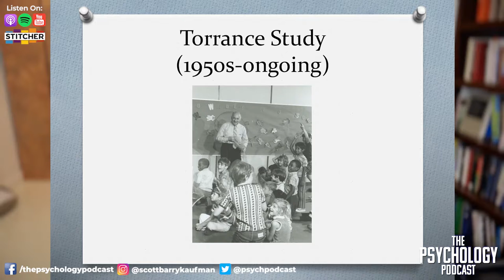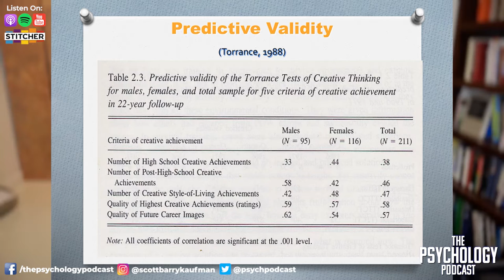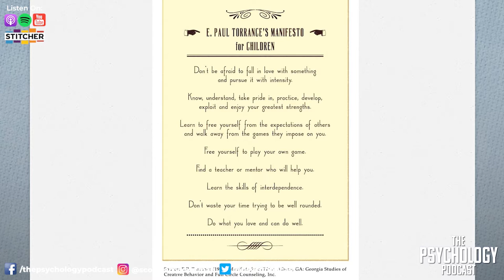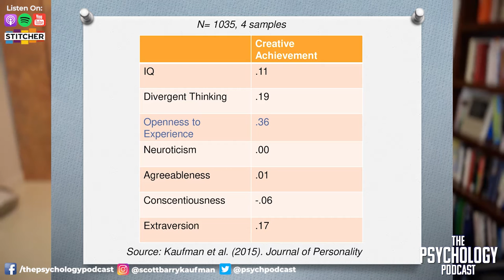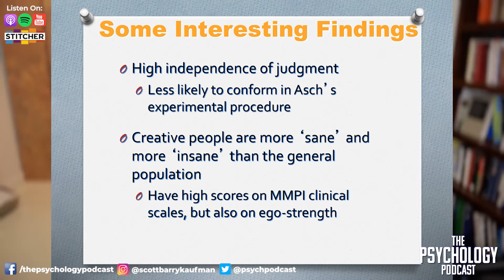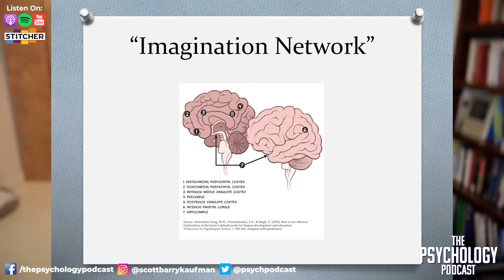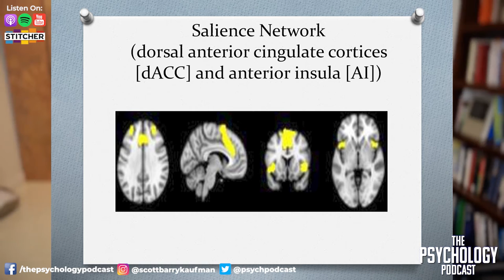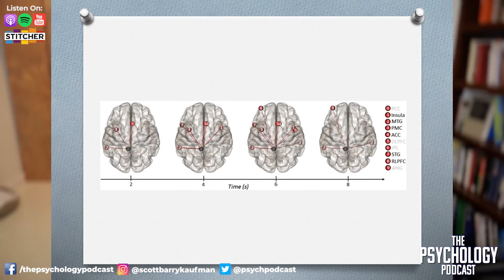What is Creativity? || The Human Potential Lab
Welcome to The Human Potential Lab! In this special series of The Psychology Podcast, I will be doing solo episodes answering your burning questions about the mind, brain, human behavior, and human potential.

In the second episode of this series, I will be talking about creativity and how it differs from intelligence.

Creativity can come in many different forms. It can be expressed through artistic compositions, through ingenious solutions to problems, or even through the combination of seemingly paradoxical ideas. Over the years, there’s been a large number of scientific studies which have sought to measure creativity. Not only that, but researchers have been able to identify what predicts divergent thinking and its association with certain personality traits. Other fascinating areas of investigation include the link between mental illness and creativity and the neuroscience behind the creative process. Today we will touch on all of these exciting areas.

Topics

01:57 Torrance Tests of Creative Thinking

08:24 “Beyonder” characteristics

12:39 Personality traits associated with creativity

18:07 Ego strength of creative individuals

22:06 Creative people have messy minds

25:53 Neuroscience of creativity

32:39 The link between creativity and mental illness

34:59 Flow and the creative process

37:55 Combining originality and relevance